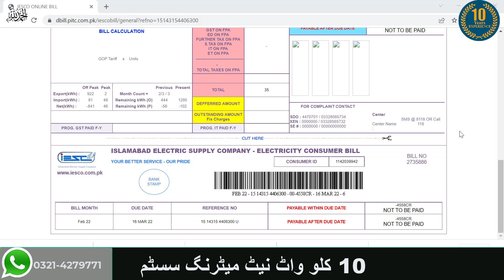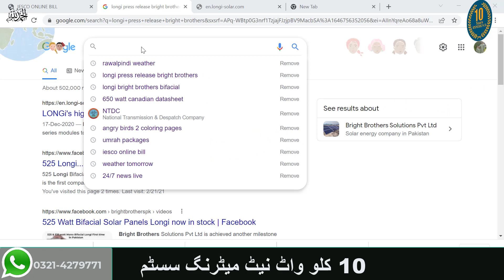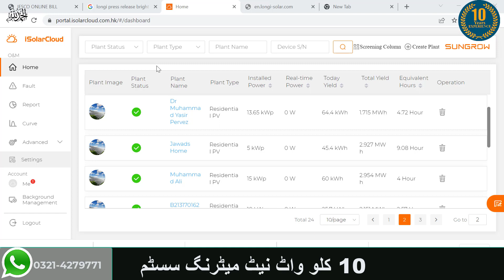10KW Net Metering System with latest Sungrow and Longi 2022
Bright Brothers Solutions Pvt Ltd is the most recommended company of Pakistan. This system is installed at Fazaia Colony. It is most advance system of Net Metering in Pakistan! If you are looking for most advance and reliable company then book your orders now at below contacts: